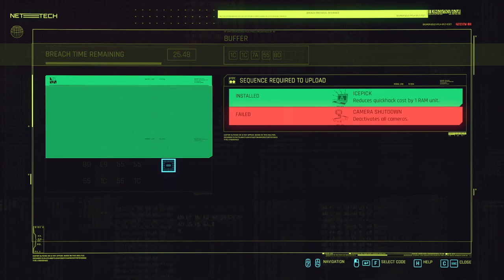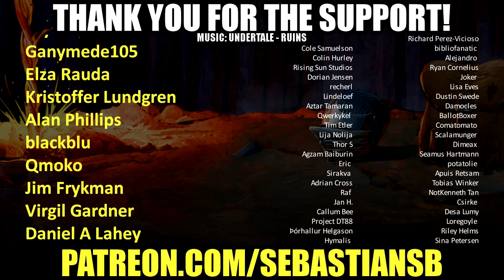Let's Play Cyberpunk 2077 Part 25 - Stadium Love